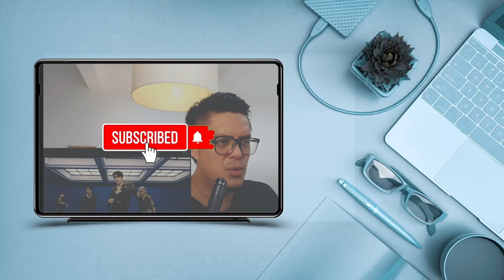NCT DREAM - BYE MY FIRST😁🙏 LIVE VERSION | SOUND ENGINEER REACTION